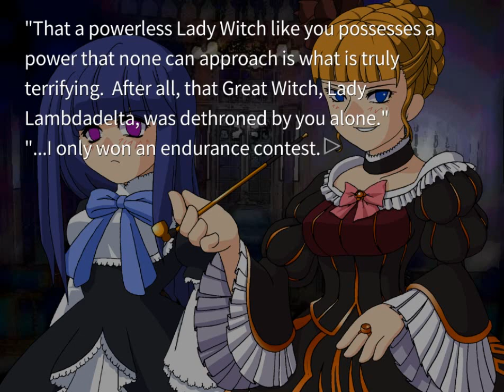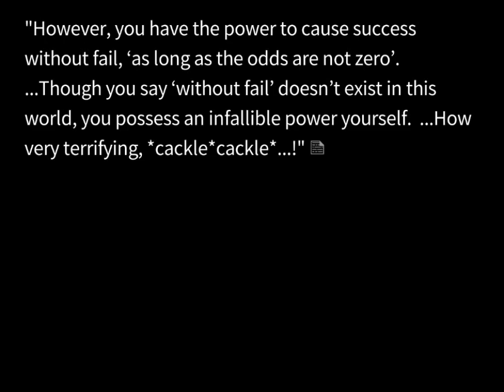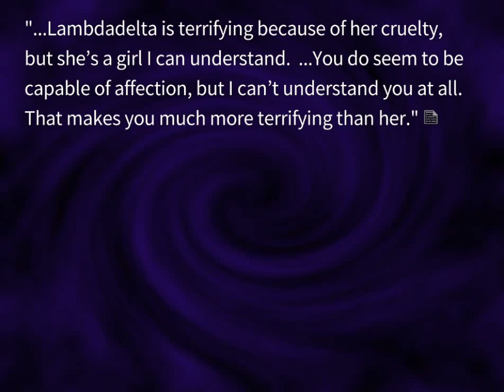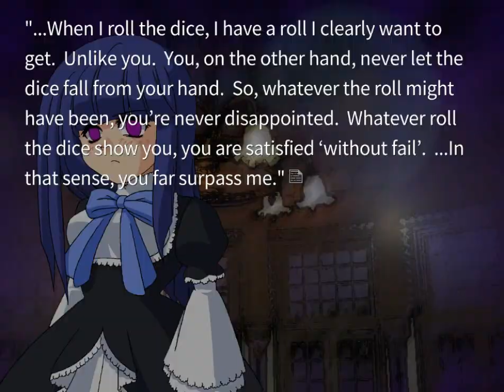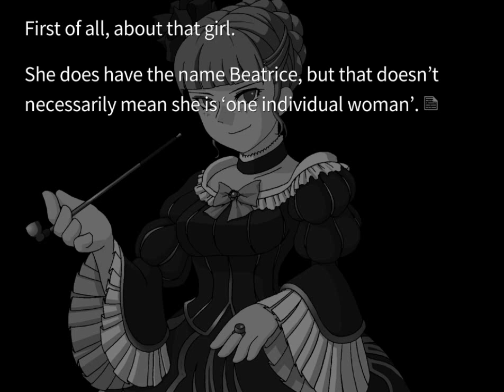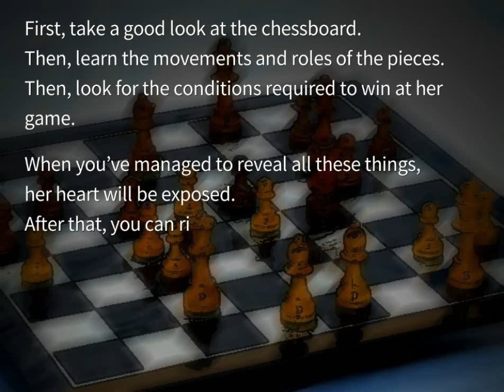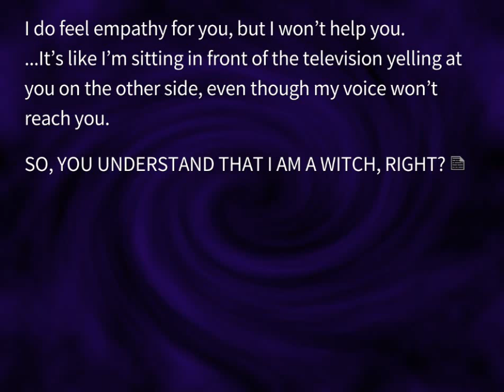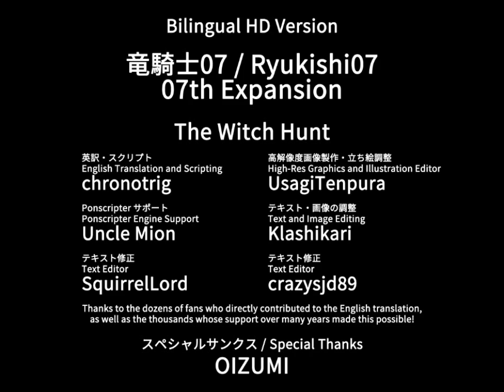EPISODE 1 ORIGINAL WITCHES TEA PARTY